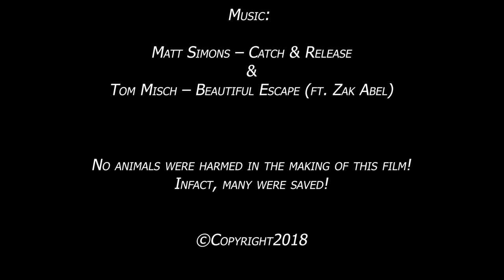Round Island 2018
A compilation of 3 field seasons across the last two years on Round Island!